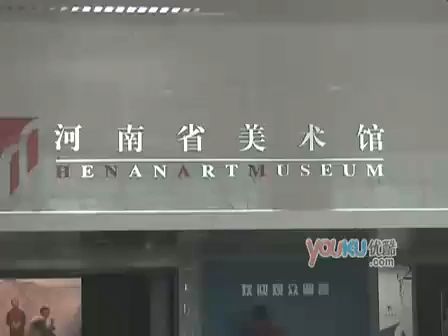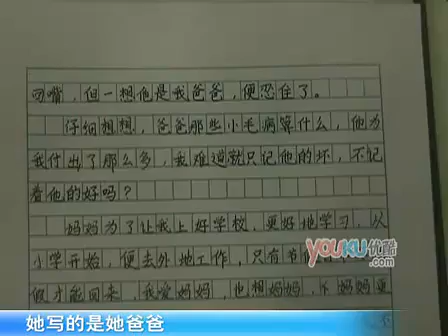儡虱袍戊 那叹ゆな